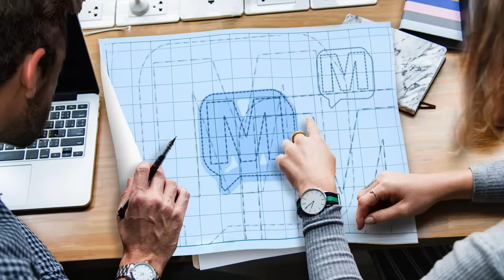Clark Wendlandt - STILL DRIVEN on MERCER-132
This week's guest is a 18-time FLW Cup Qualifier, a 6-time Bassmaster Classic Qualifier, a 4-time Angler of the Year with over $3 million dollars in winnings, Clark Wendlandt joins me this week from somewhere deep in the heart of Texas.

For more Facts of Fishing visit @ or listen on:
Apple iTunes
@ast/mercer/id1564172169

Amazon Music/Audible
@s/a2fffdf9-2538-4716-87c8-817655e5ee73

Alexa/TuneIn
@s/Media--Entertainment-Podcasts/MERCER-p1422424/

Boomplay
@s/48822

iHeartRadio
@/269-mercer-81027990/

Pandora
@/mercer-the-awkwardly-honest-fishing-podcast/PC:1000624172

PlayerFM
@mercer/mercer-episode-1

Podchaser
@s/mercer-1871018

Podcast Addict
@/3303877